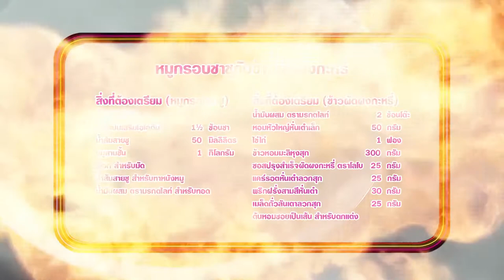'นานา' VS 'เท็ดดี้' เป่ายิงฉุบทำเมนู หมูกรอบชาชูกับข้าวผัดผงกะหรี่ l FOOD FIGHTO l EP.101 [3/3]